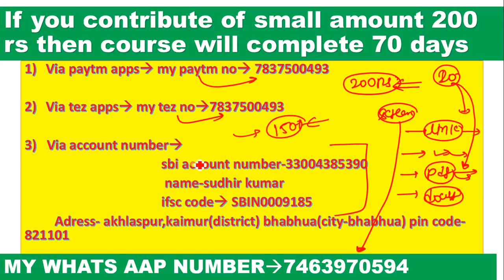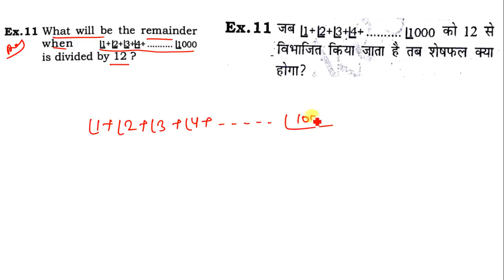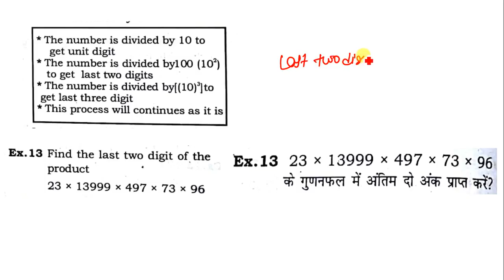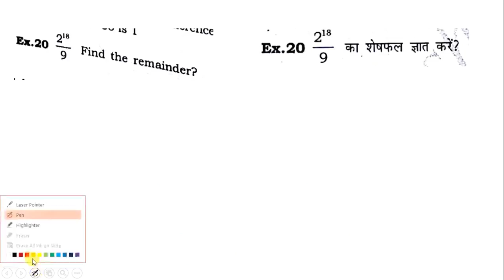NUMBER SYSTEM PART-13 [REMAINDER THEOREM] FOR SSC CGL || TIER-1 & TIER-2|| SSC CPO|| BANK PO|| CAT